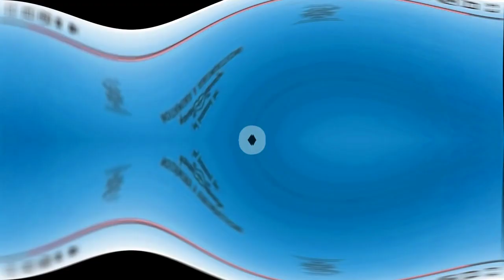G Major 105 Wdtagi Logo Effects Inspired By Wall Of Ykssky Cool Effects